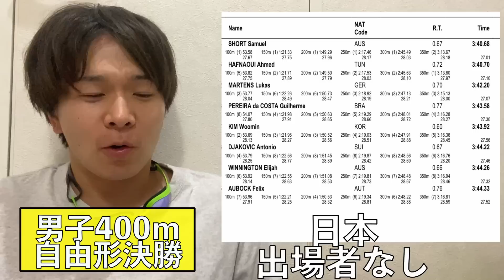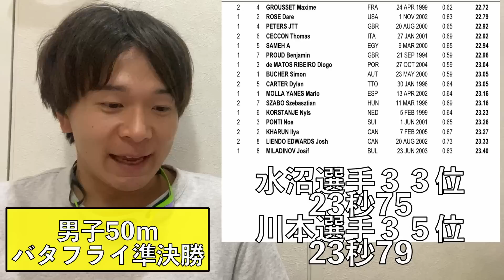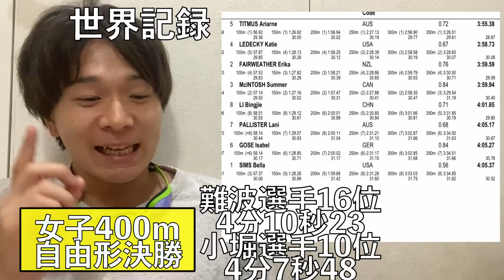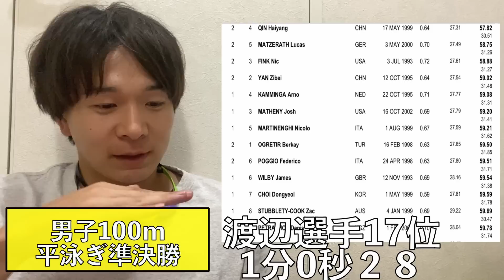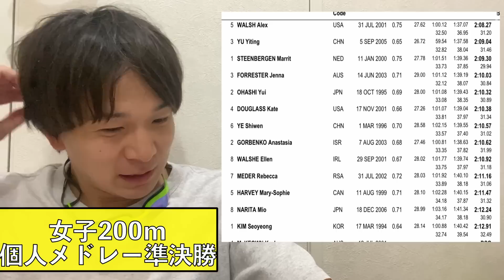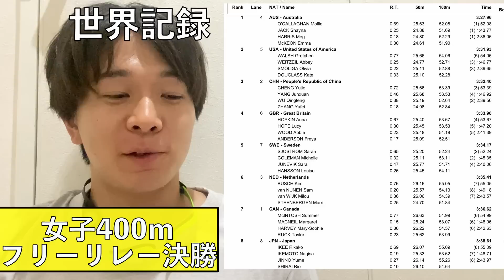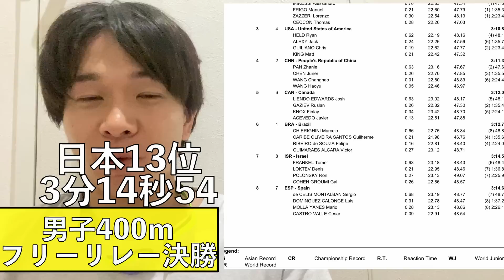【速報】世界水泳一日目、世界記録３つ出た！